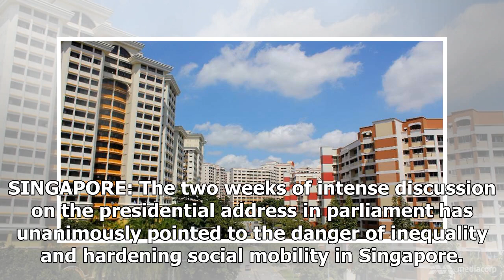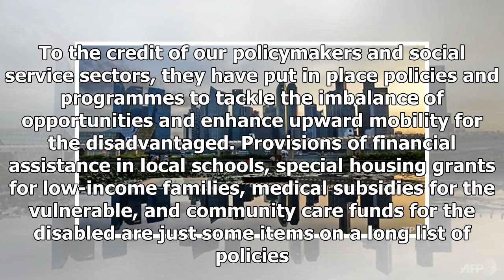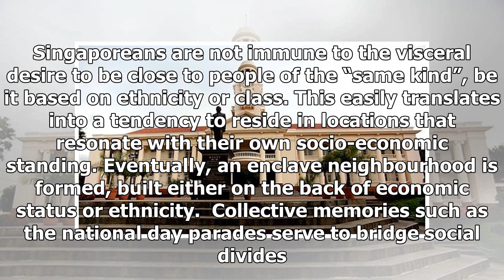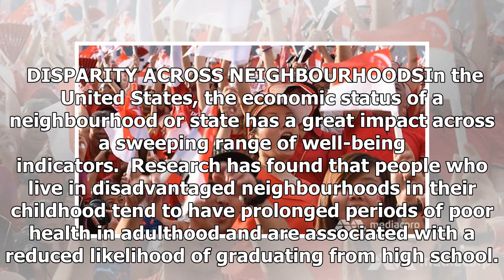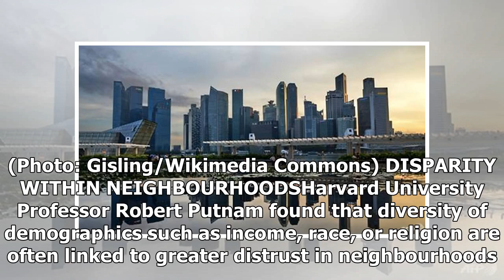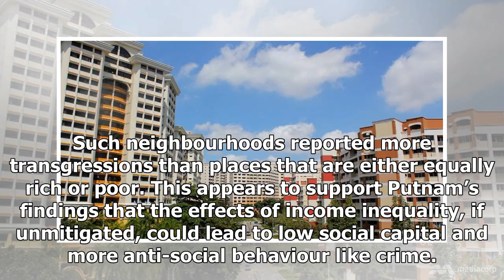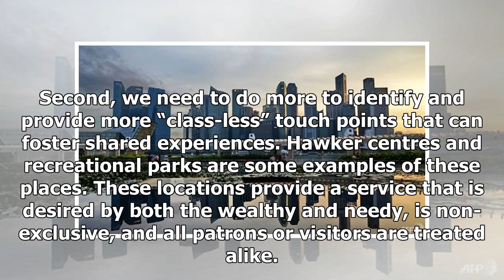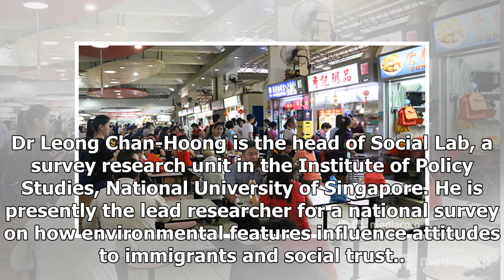Comment: Inequality has a geographic dimension - between and in the neighborhoods in Singapore